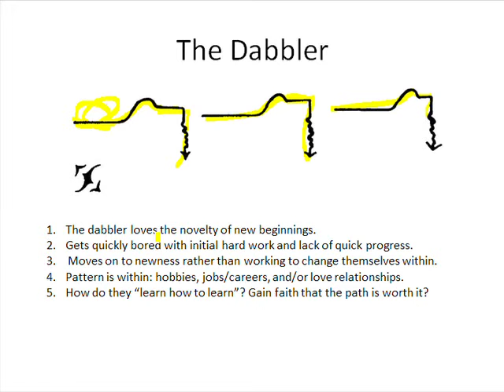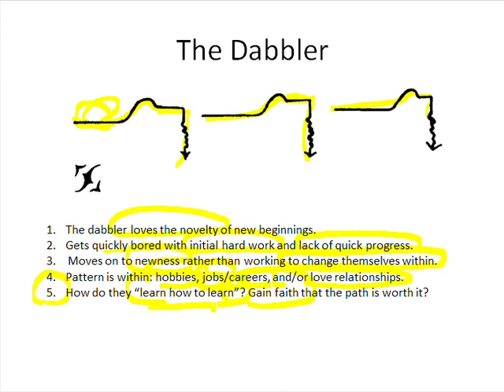Slide 33: The Dabbler